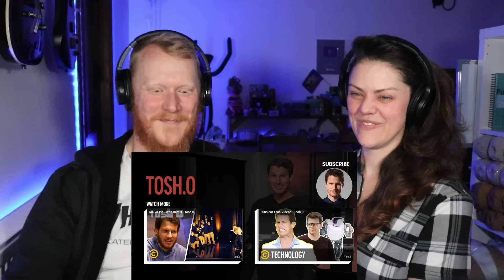TOSH.O Web Redemption - Gingers Have Souls REACTION | OB DAVE REACTS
Reactions from OB Dave and Ash!